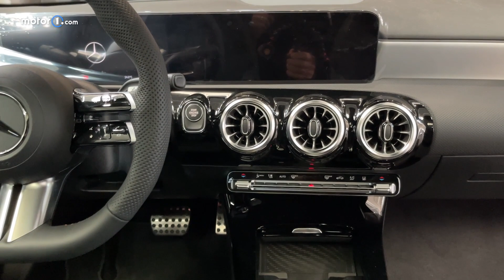Mercedes Classe A 2023 | Ora è 100% ibrida per vedersela con BMW Serie 1 e Audi A3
La quarta generazione di Mercedes Classe A si aggiorna per il 2023 con un lieve restyling di metà carriera per restare al passo con le sorelle maggiori, sia in versione hatchback che sedan.

Tutti i motori a benzina diventano mild hybrid, sparisce il touchpad interno in favore di un vano portaoggetti, debuttano nuovi fari anteriori e posteriori dalle linee più spigolose e gli allestimenti diventano più ricchi.

Partendo dall'esterno e dal frontale, i cambiamenti della Mercedes Classe A riguardano prima di tutto i fari anteriori. Sia in versione standard che multibeam LED adattivi, ricevono un design più spigoloso e ampliato verso il basso, quasi a ricordare quelli delle Mercedes CLS e AMG SL. Bruniti all'interno, sono ora in tecnologia LED già dal secondo allestimento della gamma e con una firma luminosa diurna immediatamente riconoscibile.

Tra loro, trova posto la nuova mascherina ridisegnata nelle linee e nella trama interna, anche per le versioni AMG (di cui parleremo tra poco). Più in basso, il paraurti perde alcune linee "di troppo" in favore di un design più semplice ma sportivo, con le grandi prese d'aria laterali (chiuse sui modelli non AMG) simili nel design a quelle delle sorelle maggiori.

Tutte le versioni diventano più ricche con questo aggiornamento di metà carriera. A partire dall'allestimento base con la motorizzazione minore, diventa di serie il monitor centrale da 10,25 pollici, abbinato al cockpit posto davanti al guidatore da 7 pollici. Resta optional il virtual cockpit da 10,25 pollici, ma diventa di serie la connettività con Apple CarPlay e Android Auto, adesso anche wireless.

Produzione: Edimotive